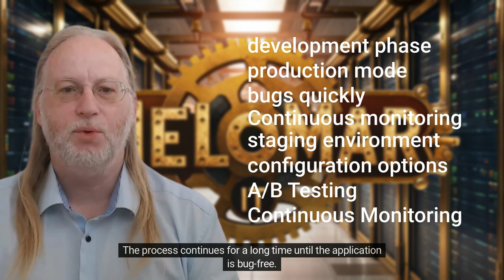SRE concepts part 8, Break your system Test in Production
SRE concepts part 8, Break your system &amp; Test in Production.
The eighth video in the series about SRE Concepts is about two topics, "Break your system" and "Test in Production".